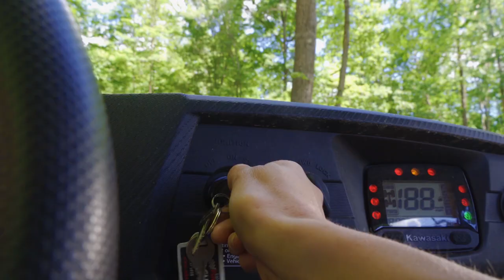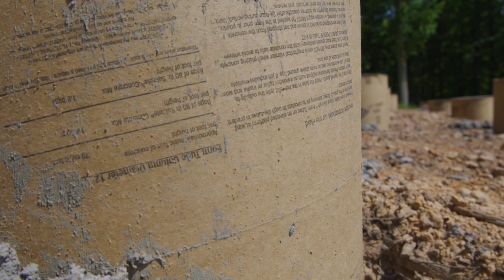It All Got Washed Away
After a really busy month meeting deadlines for the build we are taking a day to go ride some trails and swim in the lake. It'll be a much needed day of fun before getting back to work on the deck build. Things start out great but before long a storm rolls in and washes away our progress.